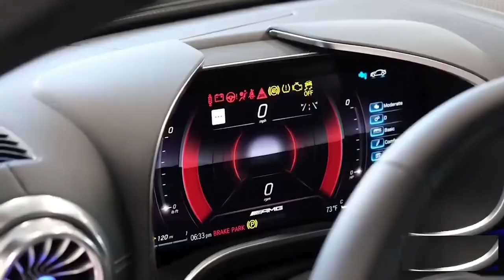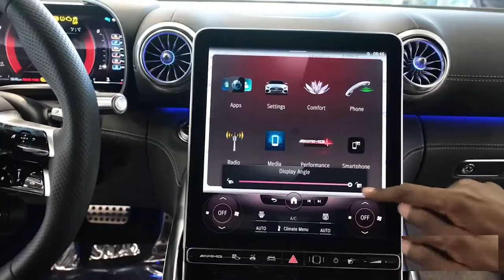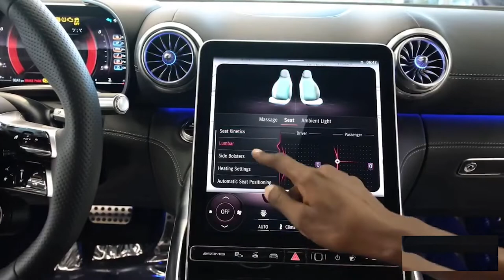Tấn giải trí | Mercedes SL 55 AMG - Itro & Tobu